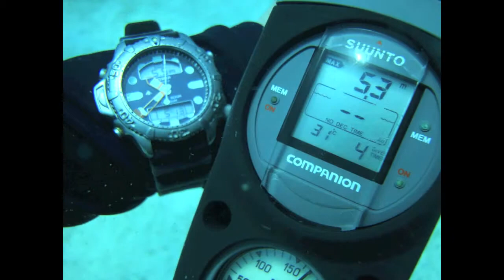Coral Reef Marine Life AsianBeachProperty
Photo slideshow of the corals and marine life (coral fish) that can be seen in the coral reef in front of the white sand beach real estate for sale in Bilandang, Glan, Sarangani Province.

For more info and photos please visit asianbeachproperty.com